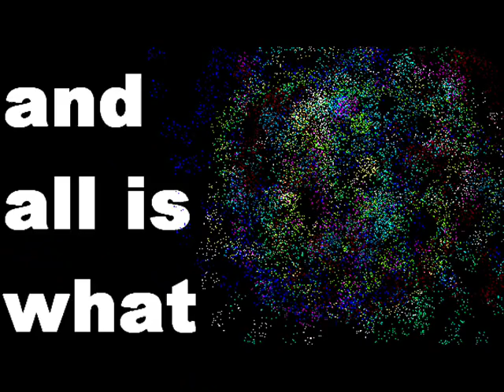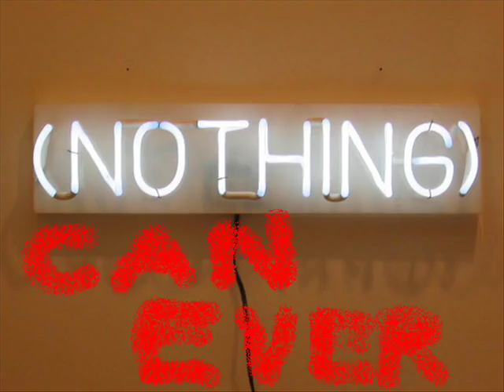3 Inches Of Blood Spoof: Fear On The Bridge!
I made it when i was in year 7,  interpret it as a spoof of shit spoofs, ok?